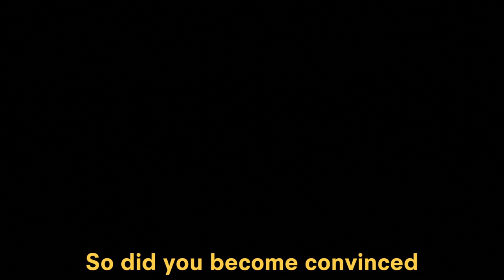Finding ogres while diving for treasure in Myanmar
Ogres don't like beer, and other things you learn while diving for treasure in Myanmar.